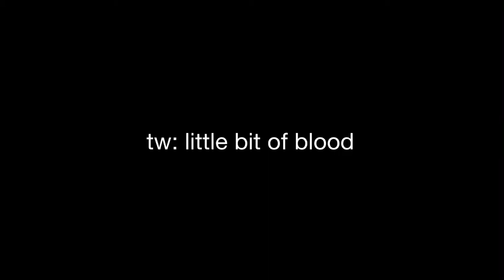walk you home - sir chloe (slowed)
sometimes i forget i exist